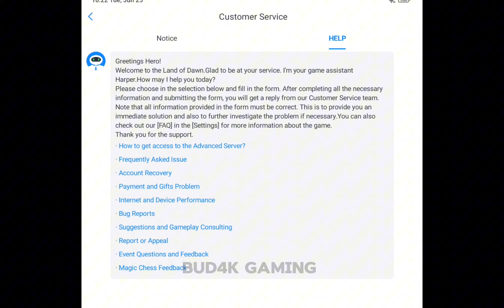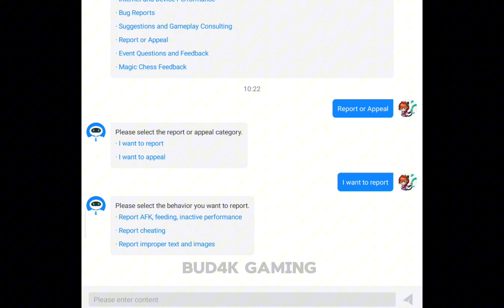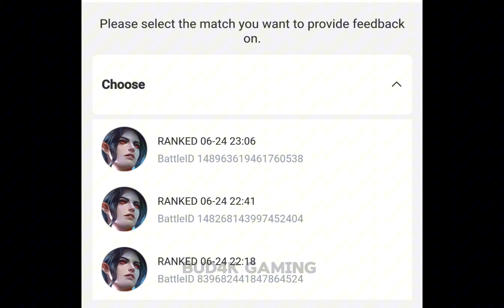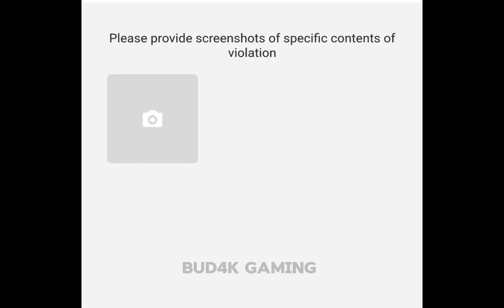Paano Mag-Report ng mga Toxic sa ML | Bud4k Gaming